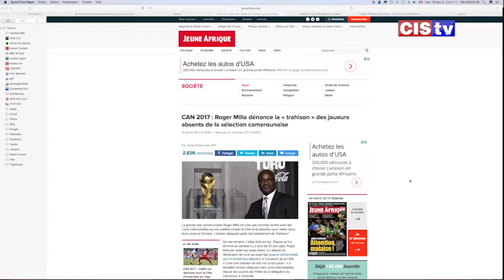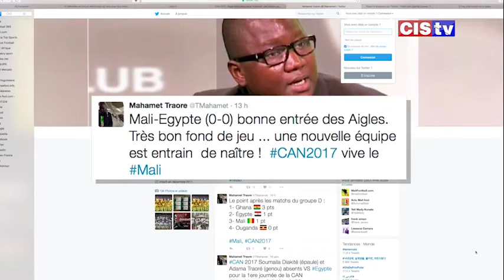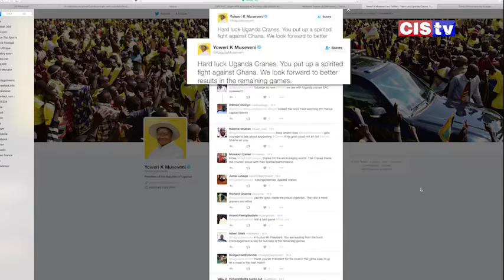JOURNAL DE LA CAN MER 2017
CISTV  JOURNAL DE LA CAN  MER 2017